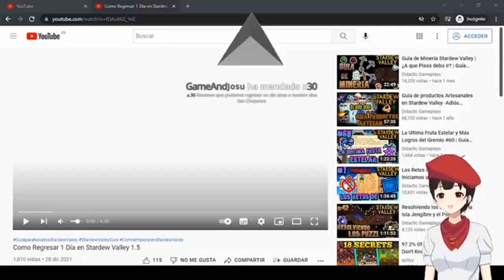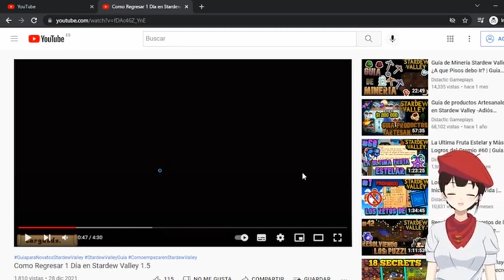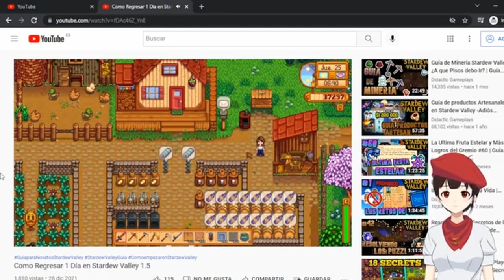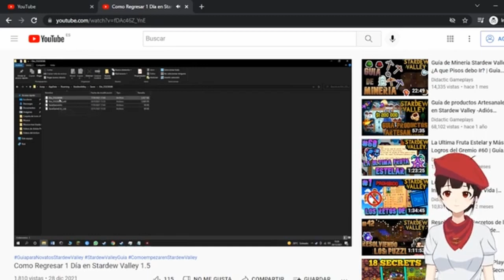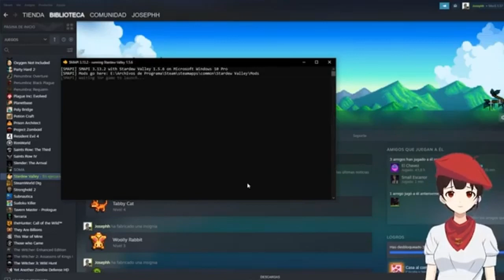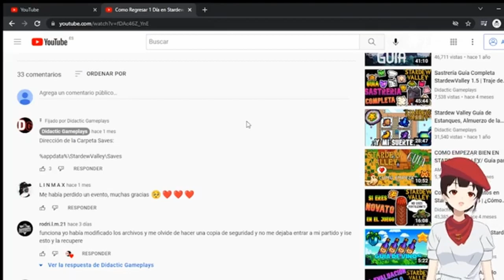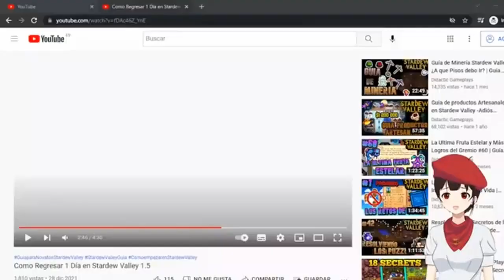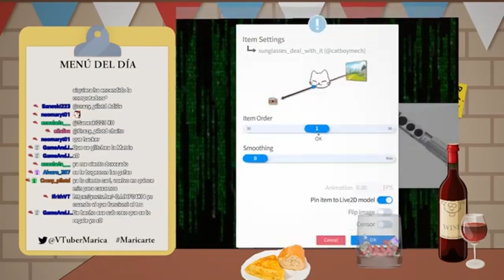EL MISTERIOSO CASO DEL DEJA VÚ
Marica emite martes, miércoles, jueves y domingos a las 5PM GMT+1 en  Twitch.

Créditos:
Modelo hecho por @Anomen77
Gráficos del canal hechos por @Anomen77